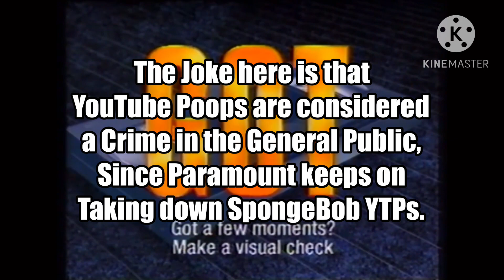Um, YES IT IS!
YTP Tennis Round 178 by Sackboy95
Software - Kinemaster